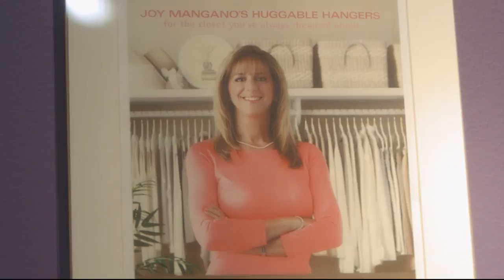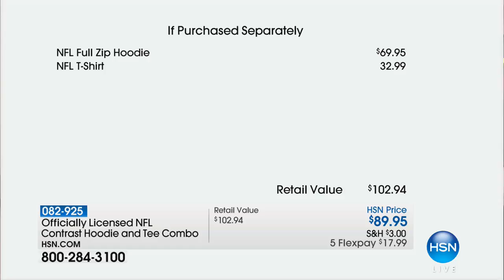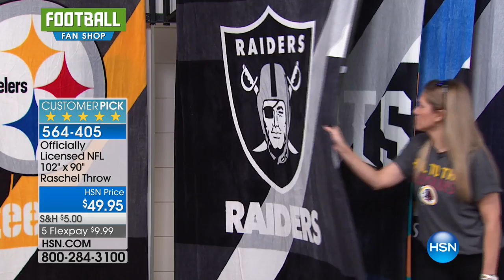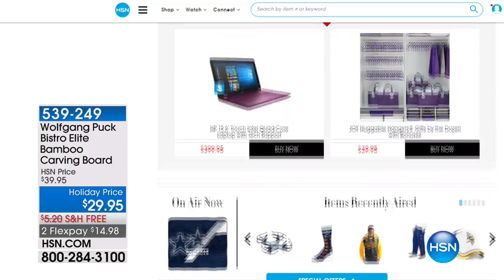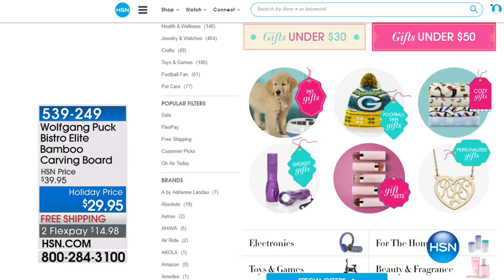HSN | Football Fan Shop Gifts 11.04.2017 - 08 AM